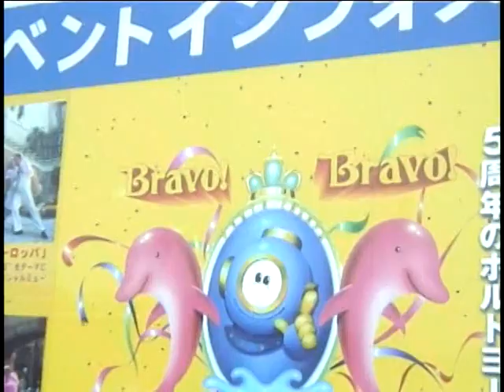ポルトヨーロッパ (1999年) ポルトヨーロッパ開園5周年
ポルトヨーロッパ 和歌山マリーナシティホテル
1999年来園　和歌山県和歌山市毛見１５２７